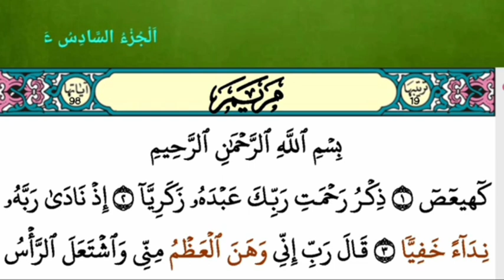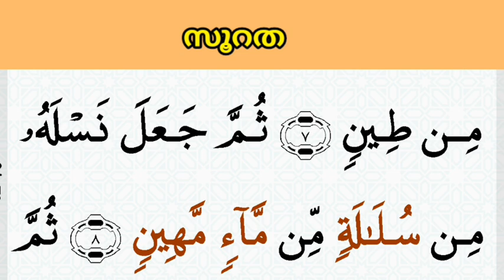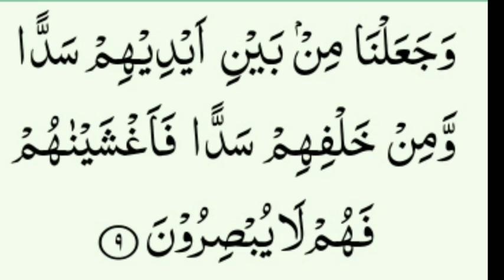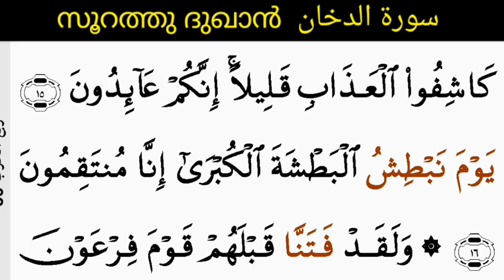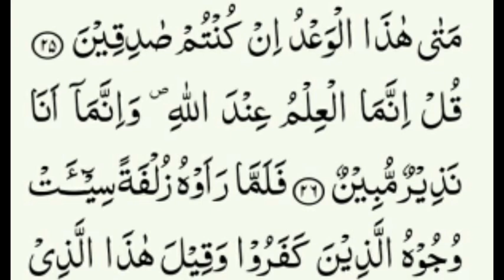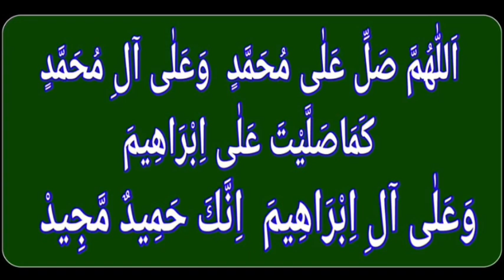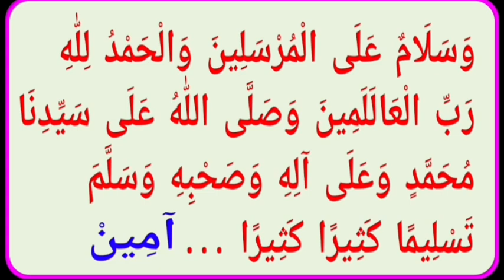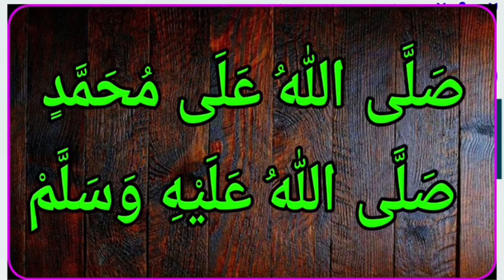DAY - 750/ഖുർആൻ മജ്ലിസ്/02/05/2023/ചൊവ്വ/msvoice/Ahmad naseem baqavi/khathamul Qur'an/ഖതമുൽ ഖുർആൻ